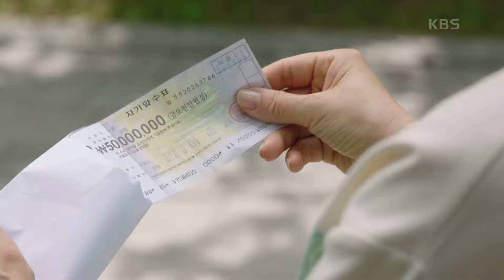＂한 번만 도와줘＂무작정 고윤 회사에 찾아가는 차화연 [미녀와 순정남/Beauty and Mr. Romantic] | KBS 240526 방송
＂한 번만 도와줘＂무작정 고윤 회사에 찾아가는 차화연